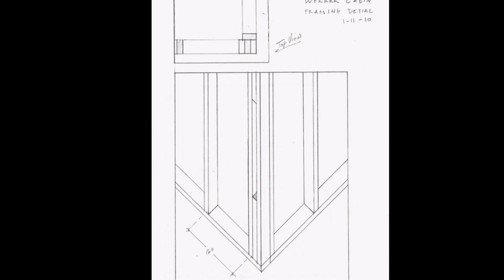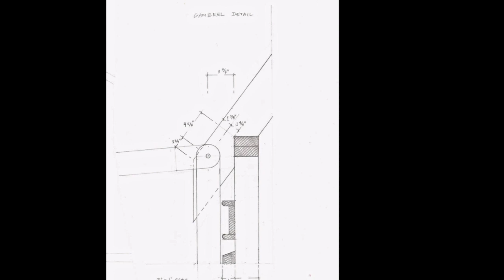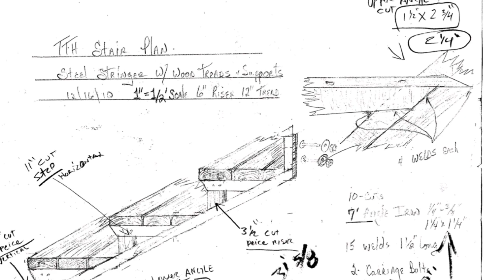Once a Tiny House was given as a prize for 350 word essay & $50 entry fee. Would you try? Few did!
I wonder how many people would enter the contest if I did it again. Twelve years later, would $100 be too much to have a chance? Given last time only 320 people entered, yes, only a few and most of them did not write an essay but simply said, "I need that House." I will be a better person if you give me that house." and "My uncle, aunt, or dad needs a house." as their entire essay.
I hope for imagination manifested into a future they would imagine, or other ways to creatively tell us how they think living in a tiny house, altering their lifestyle would help, change, or alter their course in life. Surprisingly, regrettably, far from the number of entries I hoped for that it would pay for it and create a means of selling houses cheap to people using this method but it was a failure. Can you think of ways that we could do this gain and figure out ways to be able to inspire others to build with salvage. The intention was to get attention to Salvage Building, Tiny Houses built sustainably and healthy. The goal was partially successful in that more people did hear about our plans, goals, and the alternative to factory built mobile homes you can pull with a pickup truck. They are still toxic boxes that are not designed for good health but for profit for the makers.
I hope this collection of photos allows you to see what is possible in a tiny house with a package of materials that we could supply all the parts and designs for as well. We can custom design your house around your needs and I will create a SpaceMagic Design to fine tune and maximize the feel of the spaces, storages cubbies, and air flow that will keep it cool in the summers. The insulation will keep you warm in the winter.

Wii will all share and hand off to the next generations who come to take our place. May Wii give the planet what it needs to carry on as a paradise for humans to come live their life upon. Share with others who still wish to preserve and fix the world once the leaders who have ravaged it are taken down and turned into examples of why you never ever want to act that way.
This is about all things that can be done with salvaged materials to prove that sustainable building is possible, thus saving the resources of our planet for the 7 generations that follow and reducing pollution today.
Toxin and Import-free building techniques with so many materials that you need standing in clear sight to be the treasures that you need to feed the demand for tiny houses that are finally built sustainably.
Your health is wealth and lower stress, grounding and by living in communities that help you spend your time well, not alone, but with others who may share your views, thus live a long life not alone.

TinyTexasHouses.cubstack.com
TinyTexasHouses.com

SalvageTx.com  Join us for a weekend of fun, swimming, hiking, and rest.

Tiny Texas Houses YouTube Channel